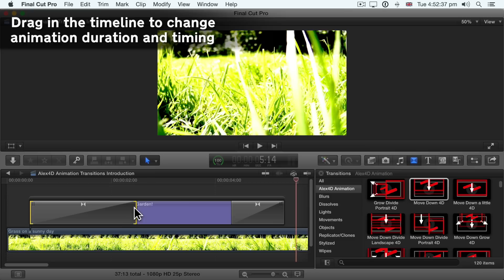Final Cut Pro X Animation Transitions for Instant Animations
Need to animate while editing your story? Alex4D Animation Transitions is a pack of Final Cut Pro X transitions you can use to easily animate graphics, text and clips onto and off the screen.

Add instant character to logos, text, graphic elements and even video clips by springing, bouncing, sliding and skidding them onto and off the screen.